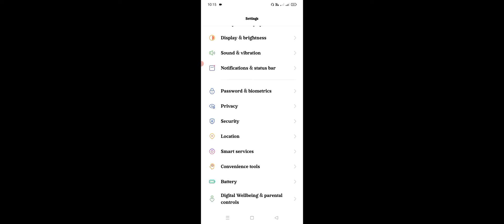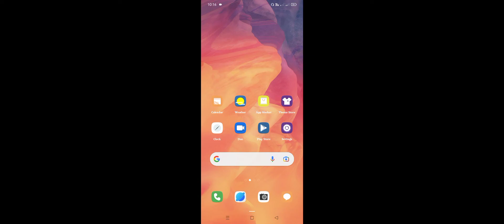OPPO A16e How To Set internet Speed Meter